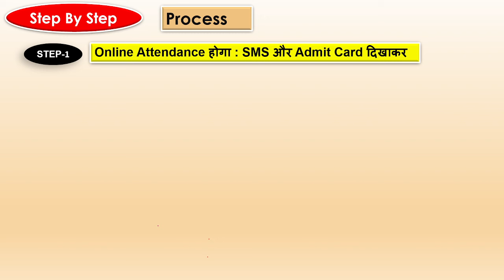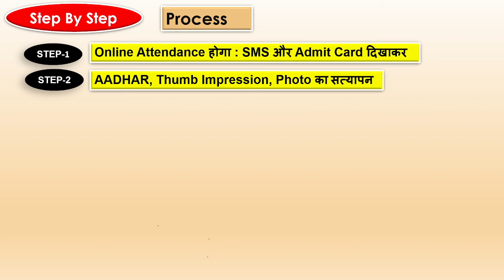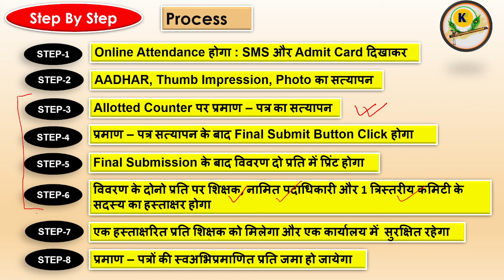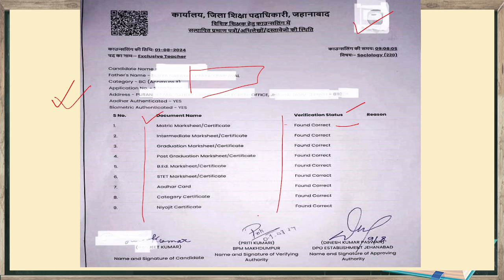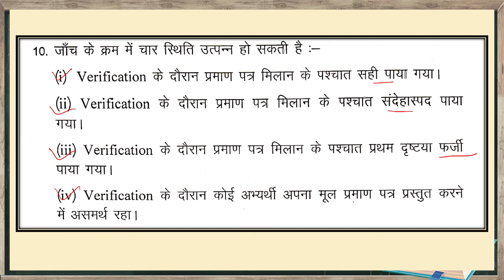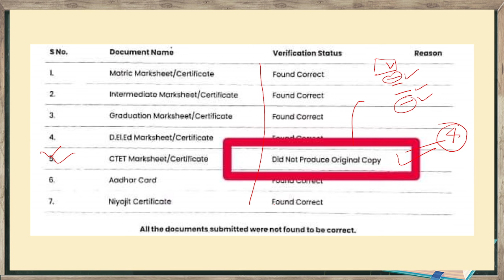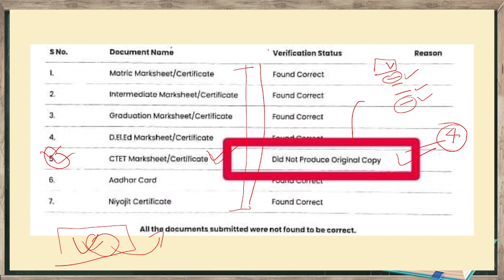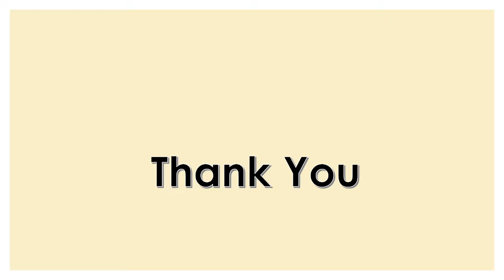Sakshamta Pariksha Document Verification के इस Step पर रहें Alert | Sakshamta Counselling Update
“Stay Alert During Sakshamta Pariksha Document Verification! | Niyojit Teacher News”
Alternatively: “Sakshamta Counselling: Navigating Document Verification with Care”

Start by introducing the topic: “In this video, we highlight a crucial step in the Sakshamta Pariksha counseling process—the document verification phase.”
Explain why being alert during this step is essential—it ensures accuracy and validates your eligibility.
Discuss the specific documents you need to present—educational certificates, identity proofs, and any other relevant paperwork.
Share tips on organizing photocopies efficiently and how many sets are required.
Clarify any additional details or guidelines related to document submission.

Topics Covered:
Bihar Teachers
Sakshamta Pariksha
Document Verification
Counseling Process
sakshamta pariksha counselling
sakshamta pariksha counselling date
sakshamta pariksha counselling kise hoga
niyojit teacher latest news
niyojit teacher sakshamta pariksha news
sakshamta pariksha result
bihar shakshamta pariksha
bihar teacher sakshamta pariksha
sakchhamata pariksha news update
sakshamta pariksha counselling kab hogi
sakshamta posting

Remember to customize the description further based on any specific insights you have about the document verification process. Also, ensure your video thumbnail aligns with the topic and catches viewers’ attention. Keep up the great work on your channel, and may your content continue to empower Bihar’s teaching community! 🌟🎬👩‍🏫

Feel free to let me know if you’d like any additional adjustments or have other requests! 😊 remakeedupath Thank you so much! Your suggestions are really helpful. I’ll incorporate them into my video.